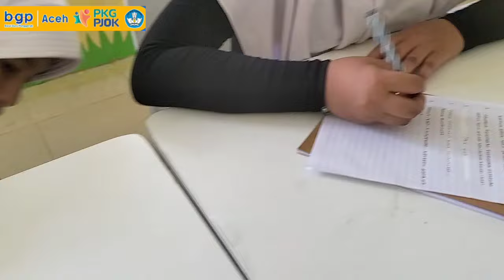Aksi Nyata PKG PJOK 2024 | Pembelajaran PJOK yang berdiferensiasi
Aksi Nyata Tugas PKG PJOK 2025